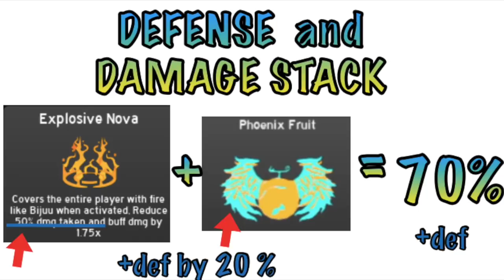Most Powerful Transformation beats INFERNO BOSS EASILY in AFS | ROBLOX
defeat inferno boss with this transformation easily.